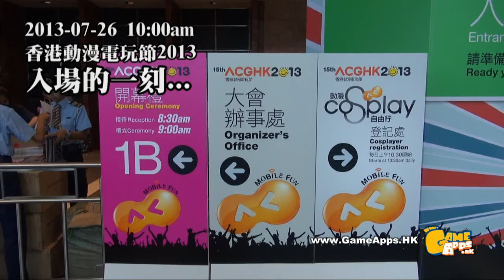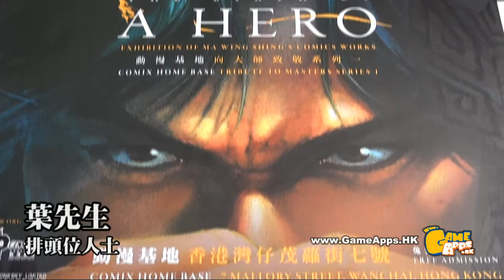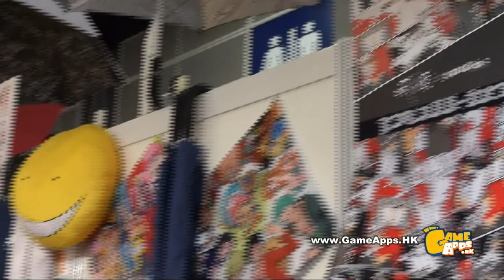【2013動漫節】馬榮成力推最愛品牌底褲「撐到底」！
馬榮成力推最愛品牌底褲「撐到底」！